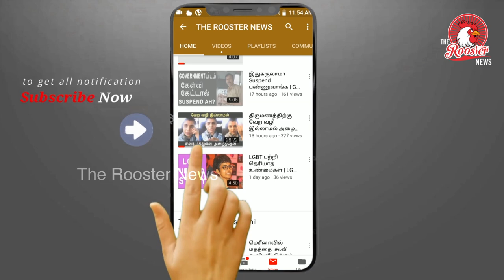Upper Caste Students At UP School Bring Own Plates | ஜாதி பெயர் சொல்லி திட்டிய ஆசிரியர் | Kumbakonam